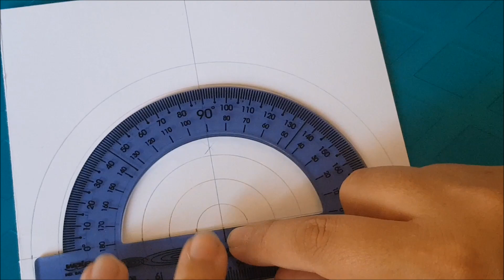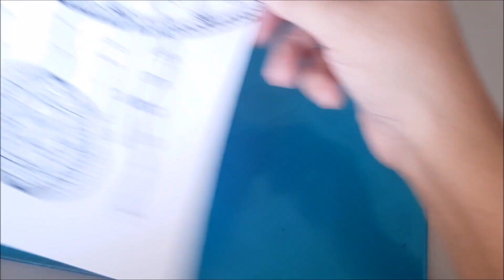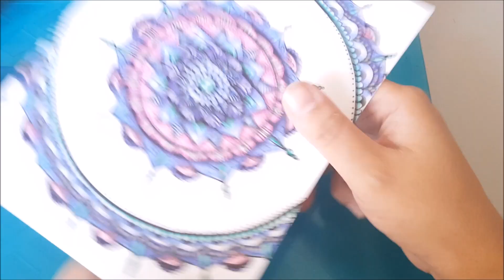Desenhando passo a passo Mandala + Sorteio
Para encontrar os lápis de cor da Norma:
FanPage: @Waleuind